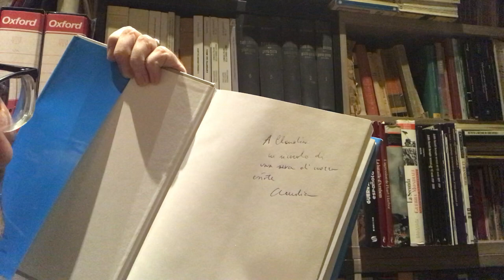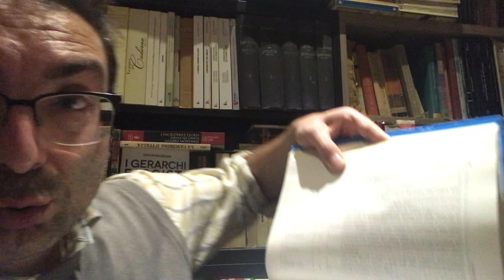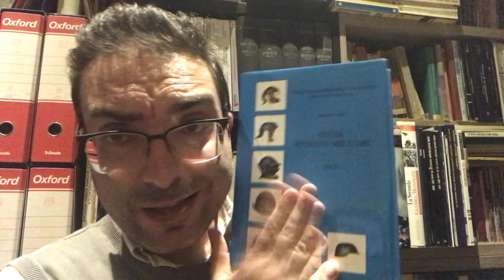SILURATI ECCELLENTI SI DIFENDONO - Il fenomeno degli esoneri dai comandi del R. Esercito 1915 - 1918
Lettura e commento di un saggio di Sergio Pelagalli pubblicato su Studi storico-militari 2005 edito dall'Ufficio storico dello Stato maggiore dell'Esercito